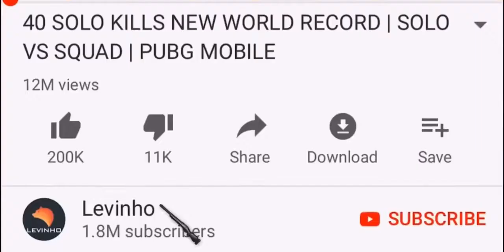BEST AWM KILL IN MOVING CAR__ _ PUBG MOBILE(720P_6